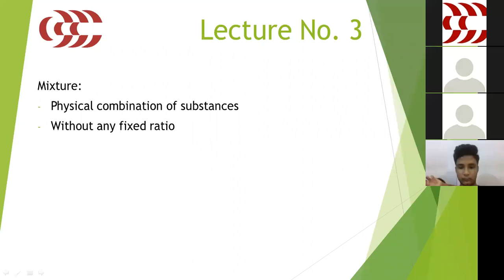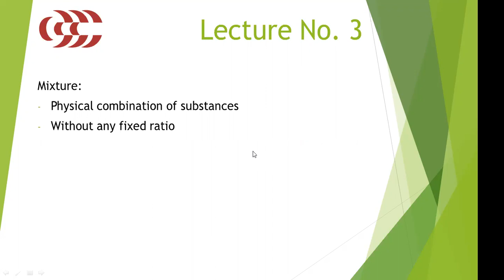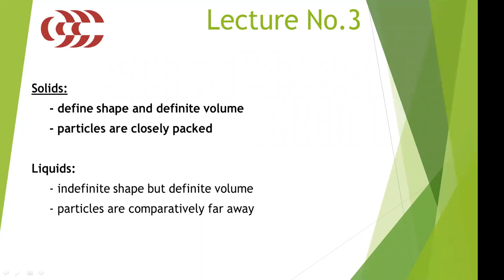XI B1 | CHEMISTRY | 02 July 2020 | SIR FAKHIR